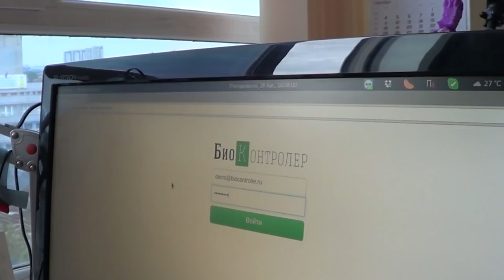ПАРОДИЯ | Тает лед | Здесь в теплице урожай прет | Биозащита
Здесь в теплице урожай прет!    Тут Вредителя никто не найдет!
Мы с Химией подождем!      С Биозащитой будем вдвоем!

Коллектив фирмы ООО БиоЗащита поздравил своего директора с Днем Рождения!
Пародия на клип Грибов - Тает лед.
Песня про биологическую защиту растений, хищных насекомых и урожай в теплице.